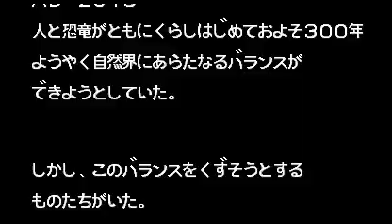Cadillacs Kyouryuu Shinseiki - Hannah Run 1 of 5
Japan version
Realtek Environment of Choice: Quarry
This game is long, Hannah's favorite weapon: Shotgun
1993 Capcom